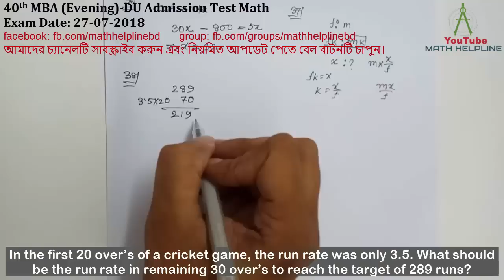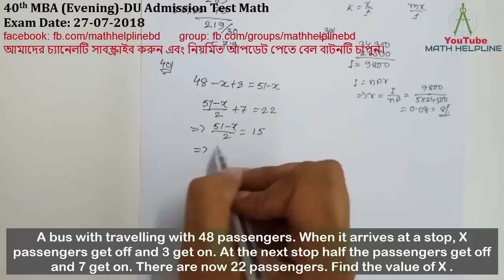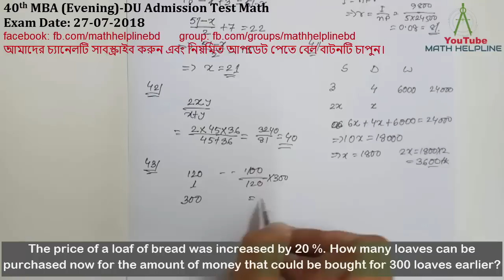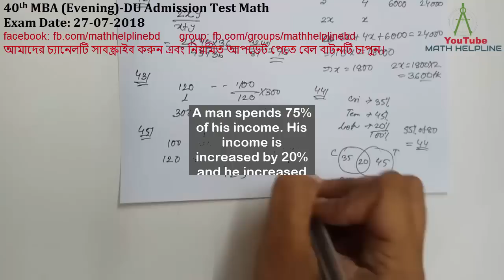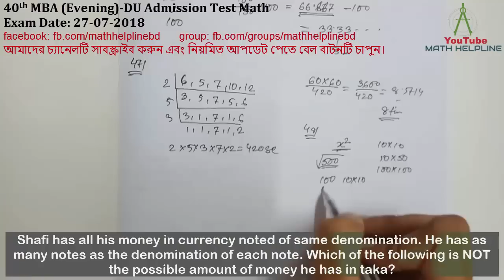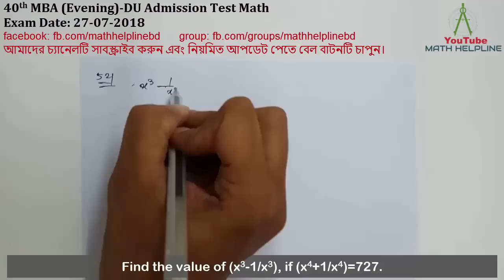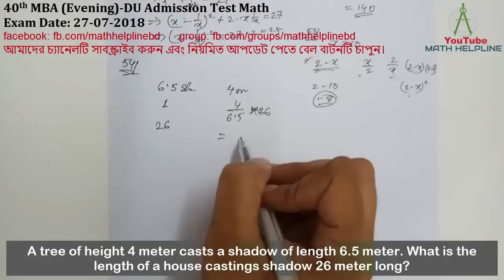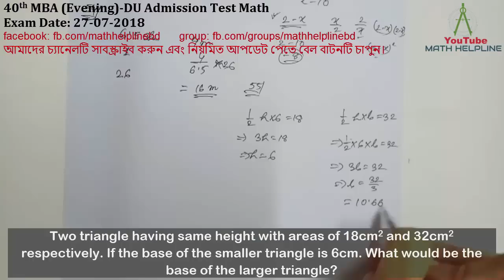40th MBA (Evening)-DU Admission Test Math Exam Date: 27-07-2018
mathhelpline mathhelpline 40th MBA (Evening)-DU Admission Test Math
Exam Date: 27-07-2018